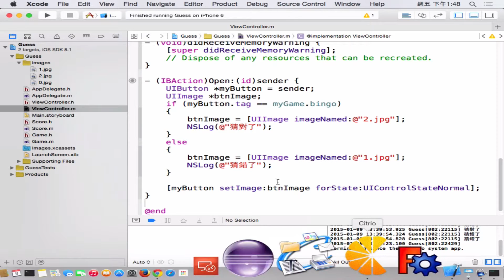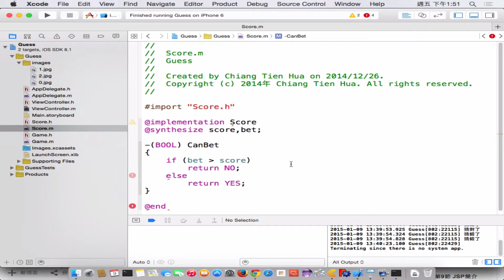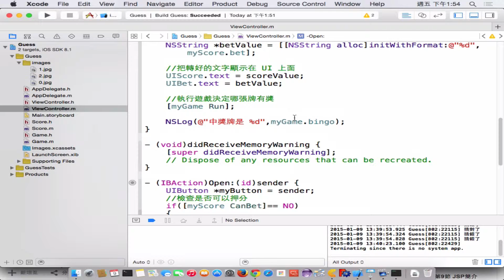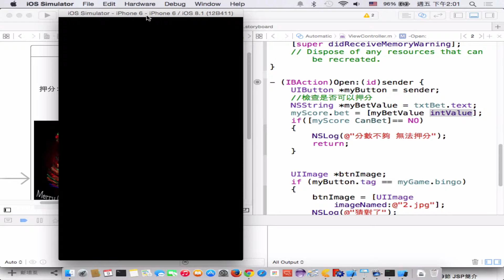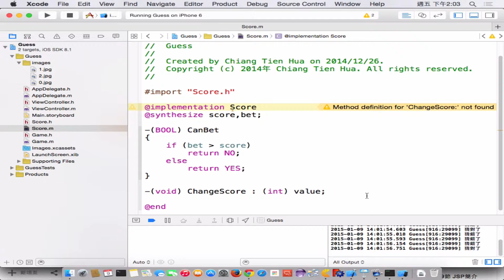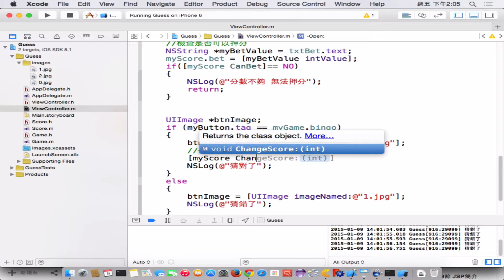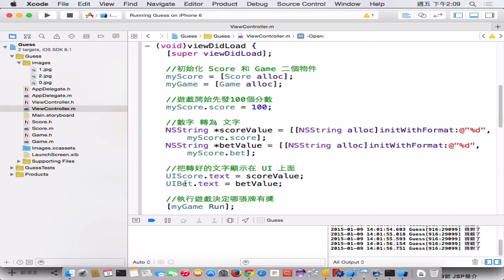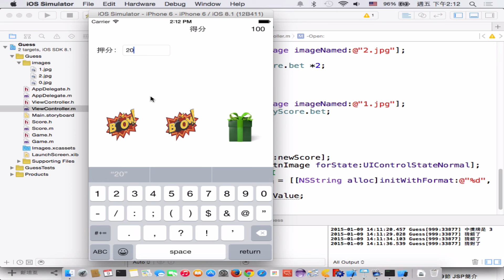物件導向期未講解－7